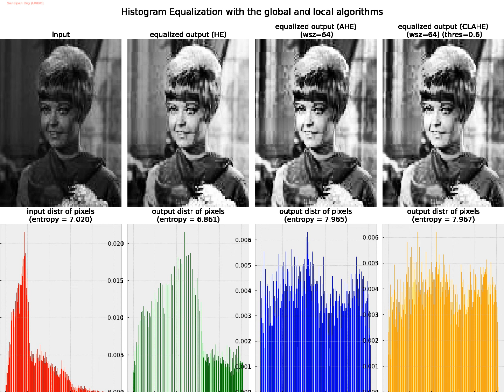Local | Global | Histogram Equalization | Algorithms | AHE | CLAHE | python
Local (Adaptive) vs. Global Histogram Equalization Algorithms - implementing AHE (adaptive histogram equalization) and CLAHE (Contrast Limited Adaptive Histogram Equalization) with python, with different values (8, 64) of the context windows size parameter for AHE/CLAHE and different values of the (0.3, 0.6) clipping threshold parameter for CLAHE (as can be seen, local algorithms AHE/CLAHE perform poorly when the context window size is small and they  outperform the global HE when window size is large, but with much longer runtime), also it can be seen that the local HE methods increase the entropy of the image considerably, where the global HE does not